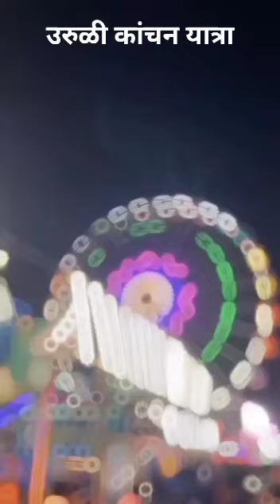uruli kanchan urus # urus # yatra my # YouTube shorts